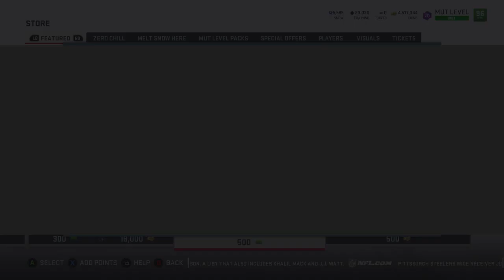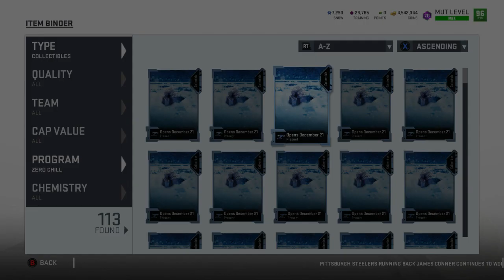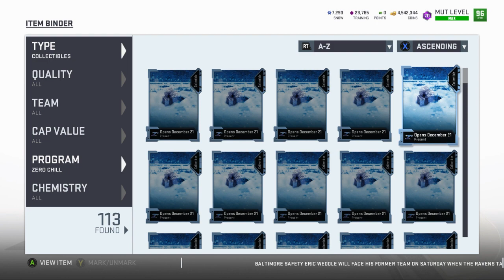Madden 19 Ultimate Team :: Opening 13 Presents And Purchasing A Blocking Goon! :: Madden 19 MUT